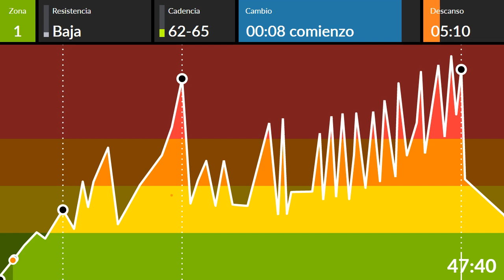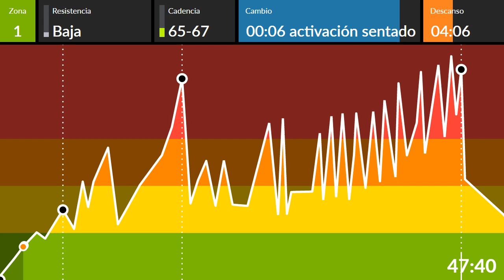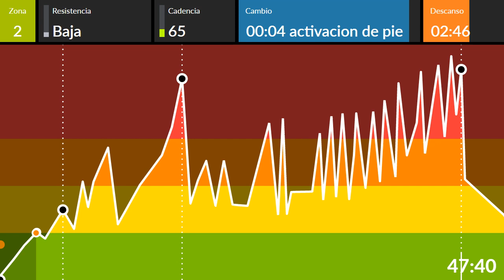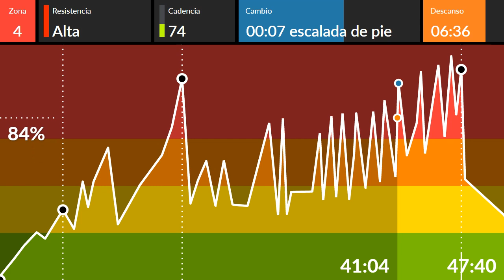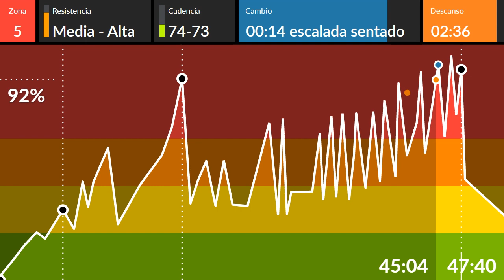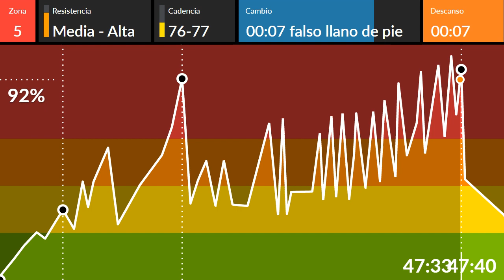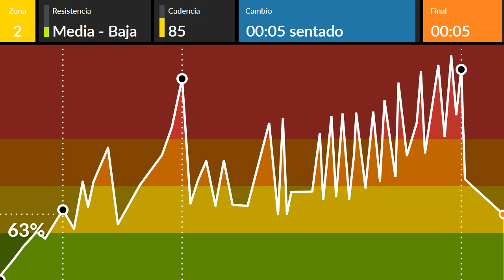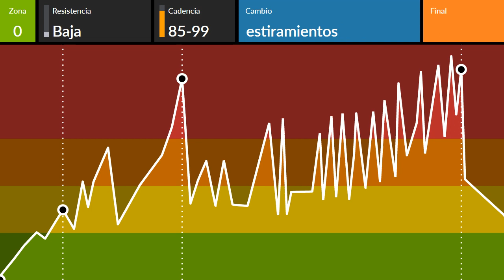Especial YouTube 2 .k_ Paco